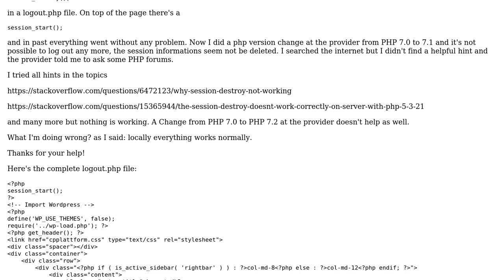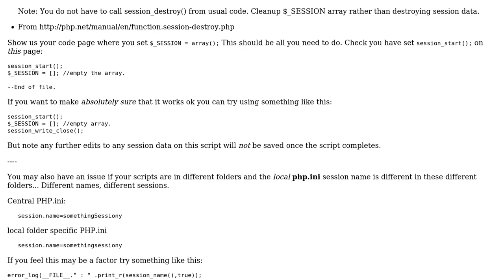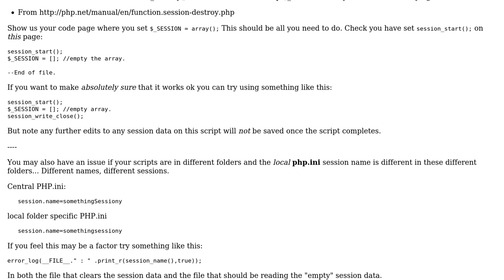session_destroy() doesn't work with PHP ›7.0 on server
With thanks & praise to God, and with thanks to the many people who have made this project possible! You are responsible for your own actions.